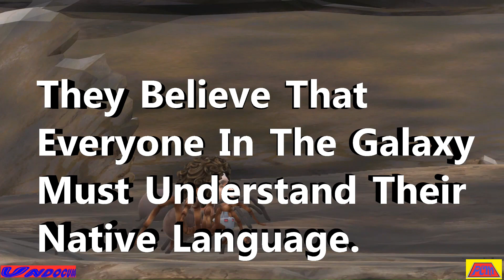Undocum 8: "The Mouseley Mountain Mystery" Continues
The Bounty Hunters Continue To Search For The Defector. But Instead Of Telepathy, They Try To Use Their Own Language.